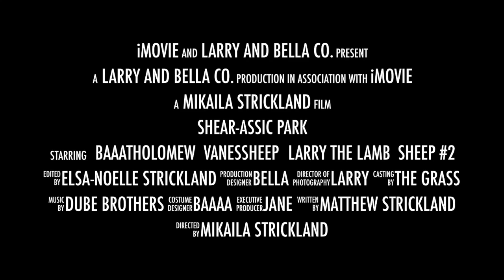Shear-Assic Park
This video is about Shear-Assic Park. A spoof on, you guess it, Jurassic Park. I hope you enjoy sheep in Australia as much as I do.